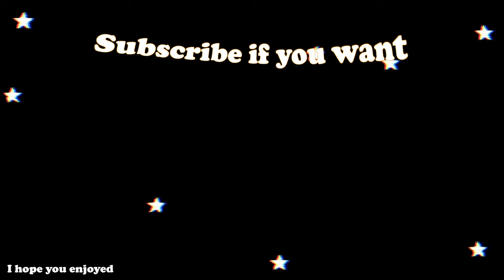current favorites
*Equipment
canon G7X mark II (camera)
iPhone 7plus (as mic)

              love,
                    kendell